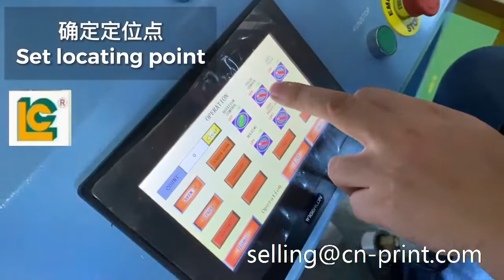17 Set up an anchor point 确定定位点